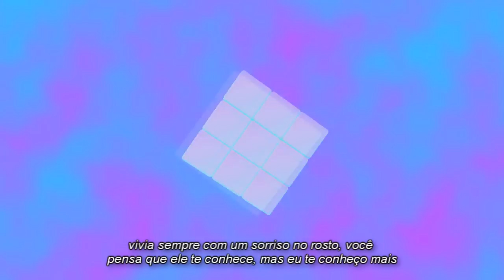LiL PEEP - Lil Jeep (legendado)